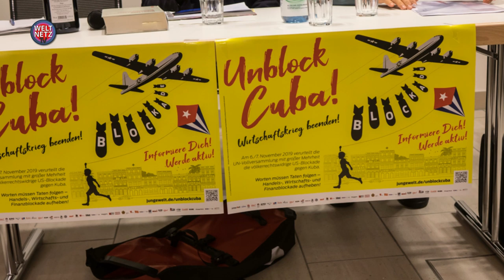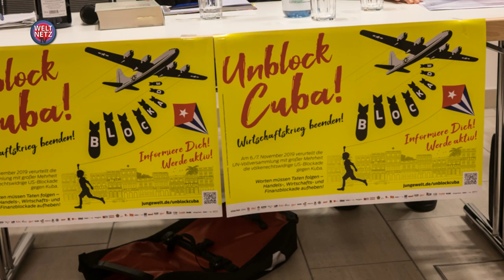Norman Paech: "Unblock Cuba!"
Norman Paech im Interview gegen die Blockadepolitik der USA.
Am 7. November 2019 stimmte die Vollversammlung zum wiederholten Male über eine von Kuba eingebrachte Resolution ab. Der Inhalt: die Verurteilung der seit 1962 andauernden Blockadepolitik der USA. Das Abstimmungsergebnis: 187 Staaten stimmten dafür; drei stimmten dagegen (USA, Israel, Brasilien); zwei Staaten enthielten sich (Ukraine und Kolumbien). Der Völkerrechtsexperte Prof.em.Dr. Norman Paech wurde am Vorabend der UNO-Abstimmung interviewt im Bremer Überseemuseum interviewt.

Die Sanktionen gegen Kuba sind In ihrer praktischen Wirkung eine kriegsähnliche Handlung und natürlich völkerrechtswidrig. Regierungen sollen in die Knie gezwungen werden, indem die Bevölkerung von der Versorgung mit wichtigen und im Fall von Medikamenten auch von lebenswichtigen Produkten abgeschnitten wird. Die UNO-Vollversammlung und der UNO-Menschenrechtsrat hat diese Praxis wiederholt verurteilt, was aber die USA nicht davon abhielt, ihre Sanktions- und Bestrafungspolitik auf immer mehr Länder auszudehnen.

Norman Paech diskutierte anlässlich einer Veranstaltung in Bremen zur Aktion "Unblock Cuba! Wirtschaftskrieg beenden!", zu der die Vereinigung Demokratischer Juristinnen und Juristen (VDJ), Bremen-Cuba: Solidarität konkret, Venezuela-Solidarität Bremen, Bremer Friedensforum, BIZ (Bremer Informationszentrum für Menschenrechte und Entwicklung) und IALANA Bremen eingeladen hatte.

weltnetz.tv ist spendenfinanziert und werbefrei. Damit wir auch weiterhin unabhängig berichten können, brauchen wir Deine Unterstützung. Jede Spende hilft!

Spendet bitte auf das Konto unseres Fördervereins:

BIC: HELADEF1822